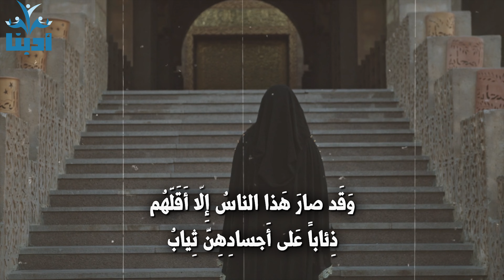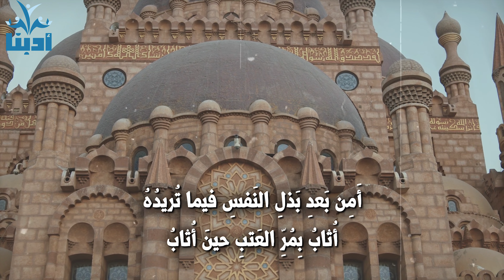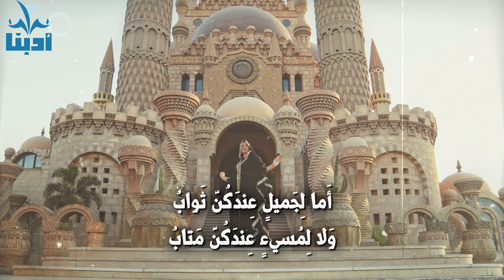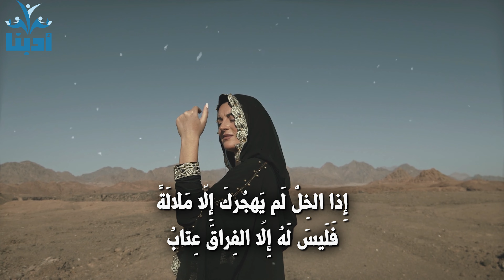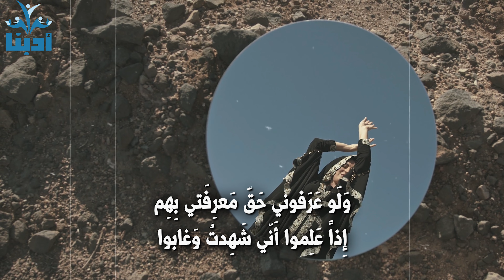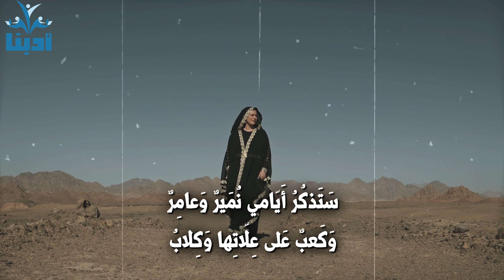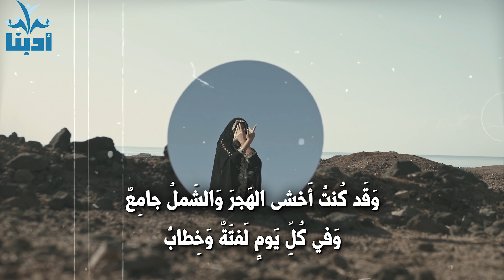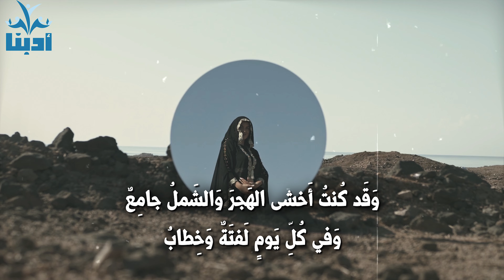صارَ الناسُ ذئاباً | قصيدة تصفُ حالنا اليوم | من إلقاء المبدع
صارَ الناسُ ذئاباً | قصيدة تصفُ حالنا اليوم | من إلقاء المبدع  @Khaled OTEAR
للشاعر ابي فراس الحمداني

من قناة المبدع خالد عطير على اليوتيوب

أَما لِجَميلٍ عِندَكُنَّ ثَوابُ
وَلا لِمُسيءٍ عِندَكُنَّ مَتابُ

لَقَد ضَلَّ مَن تَحوي هَواهُ خَريدَةٌ
وَقَد ذَلَّ مَن تَقضي عَلَيهِ كَعابُ

وَلَكِنَّني وَالحَمدُ لِلَّهِ حازِمٌ
أَعِزُّ إِذا ذَلَّت لَهُنَّ رِقابُ

وَلا تَملِكُ الحَسناءُ قَلبِيَ كُلَّهُ
وَإِن شَمِلَتها رِقَّةٌ وَشَبابُ

وَأَجري فَلا أُعطي الهَوى فَضلَ مِقوَدي
وَأَهفو وَلا يَخفى عَلَيَّ صَوابُ

إِذا الخِلُّ لَم يَهجُركَ إِلّا مَلالَةً
فَلَيسَ لَهُ إِلّا الفِراقَ عِتابُ

إِذا لَم أَجِد مِن خُلَّةٍ ما أُريدُهُ
فَعِندي لِأُخرى عَزمَةٌ ورِكابُ

وَلَيسَ فِراقٌ ما اِستَطَعتُ فَإِن يَكُن
فِراقٌ عَلى حالٍ فَلَيسَ إِيابُ

صَبورٌ وَلو لَم تَبقَ مِنّي بَقِيَّةٌ
قَؤولٌ وَلَو أَنَّ السُيوفَ جَوابُ

وَقورٌ وَأَحداثُ الزَمانِ تَنوشُني
وَلِلمَوتِ حَولي جيئَةٌ وَذَهابُ

وَأَلحَظُ أَحوالَ الزَمانِ بِمُقلَةٍ
بِها الصُدقُ صِدقٌ وَالكِذابُ كِذابُ

بِمَن يَثِقُ الإِنسانُ فيما يَنوبُهُ
وَمِن أَينَ لِلحُرِّ الكَريمِ صِحابُ

وَقَد صارَ هَذا الناسُ إِلّا أَقَلَّهُم
ذِئاباً عَلى أَجسادِهِنَّ ثِيابُ

تَغابَيتُ عَن قَومي فَظَنّوا غَباوَتي
بِمَفرِقِ أَغبانا حَصىً وَتُرابُ

وَلَو عَرَفوني حَقَّ مَعرِفَتي بِهِم
إِذاً عَلِموا أَنّي شَهِدتُ وَغابوا

وَما كُلُّ فَعّالٍ يُجازى بِفِعلِهِ
وَلا كُلُّ قَوّالٍ لَدَيَّ يُجابُ

وَرُبَّ كَلامٍ مَرَّ فَوقَ مَسامِعي
كَما طَنَّ في لَوحِ الهَجيرِ ذُبابُ

إِلى اللَهِ أَشكو أَنَّنا بِمَنازِلٍ
تُحَكَّمُ في آسادِهِنَّ كِلابُ

تَمُرُّ اللَيالي لَيسَ لِلنَفعِ مَوضِعٌ
لَدَيَّ وَلا لِلمُعتَفينَ جَنابُ

وَلا شَدَّ لي سَرجٌ عَلى ظَهرِ سابِحٍ
وَلا ضُرِبَت لي بِالعَراءِ قِبابُ

وَلا بَرَقَت لي في اللِقاءِ قَواطِعٌ
وَلا لَمَعَت لي في الحُروبِ حِرابُ

سَتَذكُرُ أَيّامي نُمَيرٌ وَعامِرٌ
وَكَعبٌ عَلى عِلّاتِها وَكِلابُ

أَنا الجارُ لازادي بَطيءٌ عَلَيهُمُ
وَلا دونَ مالي لِلحَوادِثِ بابُ

وَلا أَطلُبُ العَوراءَ مِنهُم أُصيبُها
وَلا عَورَتي لِلطالِبينَ تُصابُ

وَأَسطو وَحُبّي ثابِتٌ في صُدورِهِم
وَأَحلَمُ عَن جُهّالِهِم وَأُهابُ

وَلَكِنَّني راضٍ عَلى كُلِّ حالَةٍ
لِيُعلَمَ أَيُّ الحالَتَينِ سَرابُ

وَما زِلتُ أَرضى بِالقَليلِ مَحَبَّةً
لَدَيكَ وَما دونَ الكَثيرِ حِجابُ

وَأَطلُبُ إِبقاءً عَلى الوُدِّ أَرضَهُ
وَذِكري منىً في غَيرِها وَطِلابُ

كَذاكَ الوِدادُ المَحضُ لايُرتَجى لَهُ
ثَوابٌ وَلا يُخشى عَلَيهِ عِقابُ

وَقَد كُنتُ أَخشى الهَجرَ وَالشَملُ جامِعٌ
وَفي كُلِّ يَومٍ لَفتَةٌ وَخِطابُ

فَكَيفَ وَفيما بَينَنا مُلكُ قَيصَرٍ
وَلِلبَحرِ حَولي زَخرَةٌ وَعُبابُ

أَمِن بَعدِ بَذلِ النَفسِ فيما تُريدُهُ
أُثابُ بِمُرِّ العَتبِ حينَ أُثابُ

فَلَيتَكَ تَحلو وَالحَياةُ مَريرَةٌ
وَلَيتَكَ تَرضى وَالأَنامُ غِضابُ

وَلَيتَ الَّذي بَيني وَبَينَكَ عامِرٌ
وَبَيني وَبَينَ العالَمينَ خَرابُ